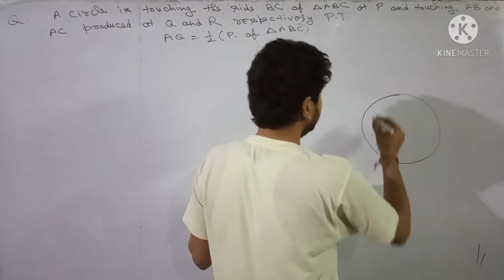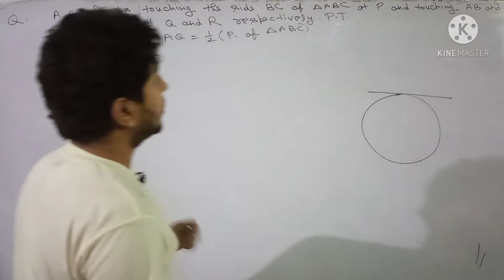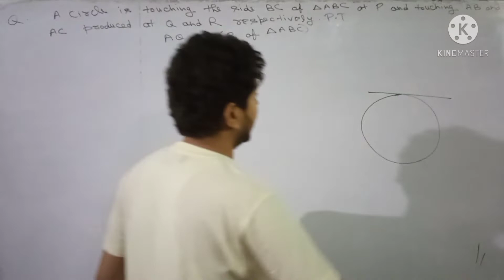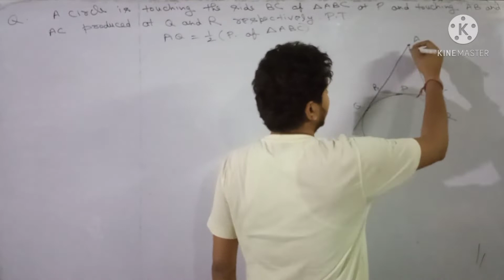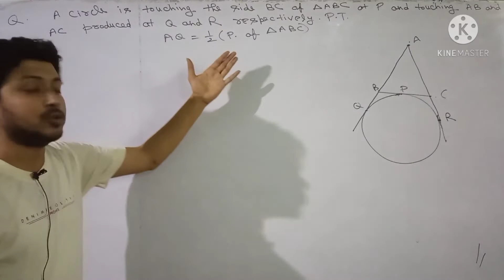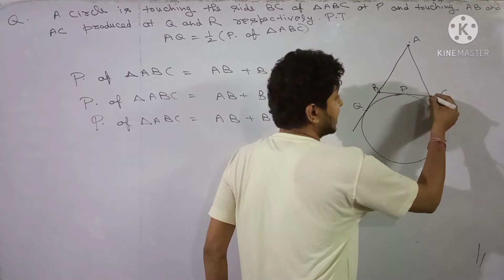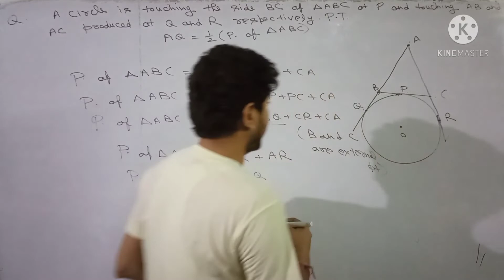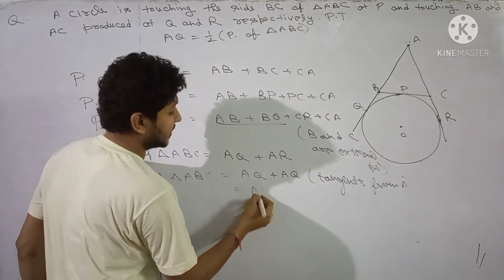Important Questions Of Circle|Term 2|Class 10 Maths|Lecture 2|RD Sharma|NCERT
Shivam Dubey
circles
important questions of circles
important questions term 2 exam
term 2 maths questions
term 2
chapter 10 maths
CBSE maths
CBSE class 10 maths
CBSE maths
Important questions of maths